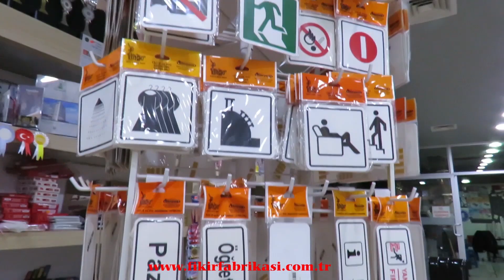CHP’li Üye Derdini Mevlüt Uysal’a Anlattı..!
İstanbul Büyükşehir Belediye Başkanı ve AK Parti Büyükçekmece Belediye Başkan Adayı Mevlüt Uysal 31 Mart Yerel Seçim çalışmalarını aralıksız sürdürüyor.

İstanbul Büyükşehir Belediye Başkanı ve AK Parti Büyükçekmece Belediye Başkan Adayı Mevlüt Uysal Büyükçekmece halkının dertlerini dinlemeyi sürdürüyor.

Pınartepe Mahallesi’ni ziyaret ederek esnafın ve vatandaşların sorunlarını dinleyen Başkan Uysal, mahalledeki bir kıraathaneye uğradı.
Mahalle sakinleriyle çay içip muhabbet eden Başkan Uysal’a, vatandaşlar ilk elden dertlerini, sorunlarını anlattılar.

Ulaşım, imar, alt ve üst yapı çalışmaları gibi birçok konunun ele alındığı sohbette CHP üyesi olduğunu söyleyen bir vatandaşın sözleri dikkat çekti.

-CHP’Lİ VATANDAŞTAN HASAN AKGÜN’E ŞOK-
 “15-20 tane Meclis üyesi 240 bin nüfusun sırtına binmiş durumda” diyerek isyan eden CHP’li vatandaş “Şu anda nasıl yönetildiğini söylüyorum. Yani, CHP üyesi olmama rağmen Hasan Akgün’den bu ilçe kurtarılmalı. Başka bir şey söylemiyorum” diyerek Başkan Uysal’a dert yandı.
Bu konuda çok fazla konuşarak polemik yaratmak istemediğini belirten Başkan Uysal, “Şimdi arkadaşlar, AK Parti İstanbul Büyükşehir Belediye Başkanı’nı Büyükçekmece’ye neden gönderdi? sorusunun cevabı tam da burada yatıyor.” diyerek kendisine destek veren vatandaşa teşekkür etti.